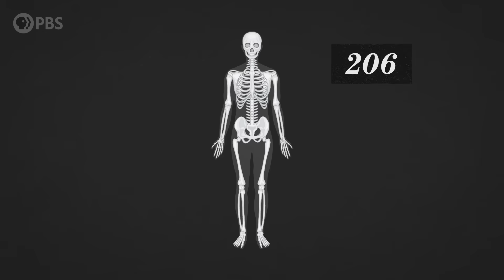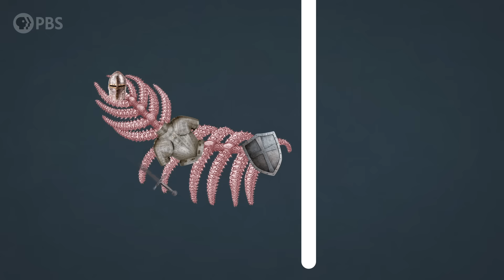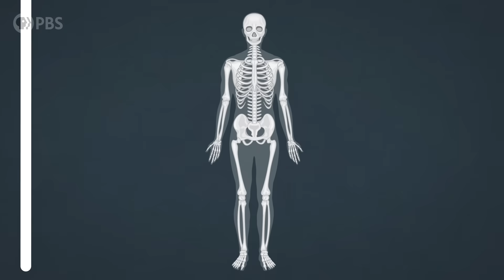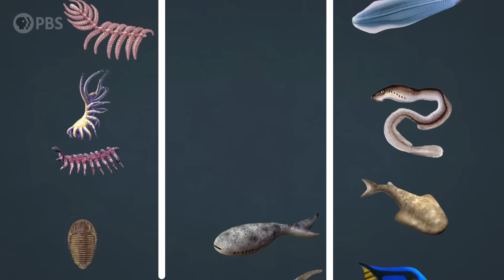Why Is Our Skeleton On the Inside?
Having bones is pretty cool. They make our blood, let us hear, and keep us from being just a squishy puddle on the floor. But for every species with bones, there are at least 20 species on Earth with exoskeletons instead. And those exoskeleton animals are incredibly tough and strong. So why don’t WE have our skeletons on the outside? This is the story of bones!

Special thanks for research assistance:
Riley Black

Special thanks to our Brain Trust Patrons:
AlecZero
Amory Silva
Amy Sowada
Benjamin Teinby
Diego Lombeida
Dustin
Eric Meer
George Gladding
Jay Stephens
Marcus Tuepker
Megan K Bradshaw
Peter Ehrnstrom
vincbis